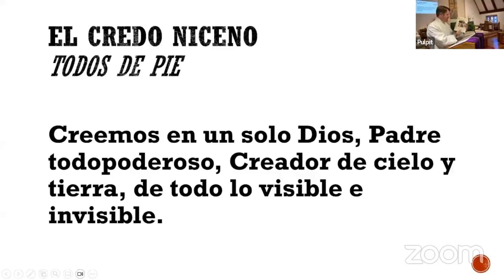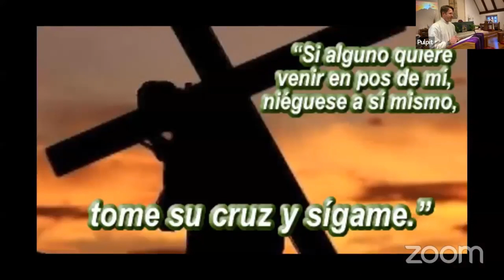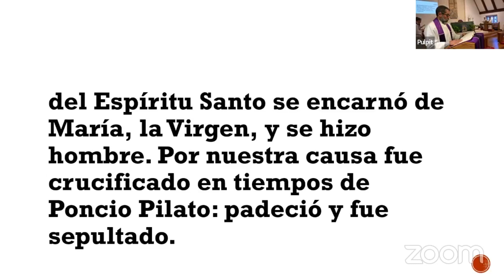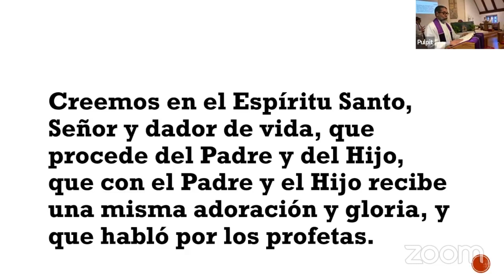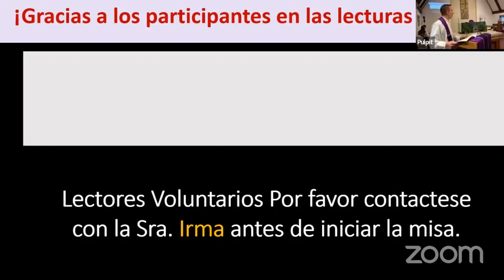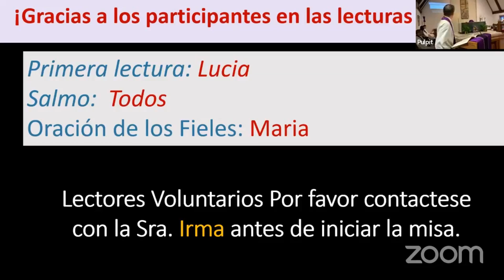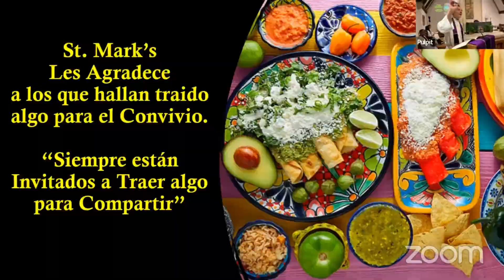Santa Eucaristia, 2024 2 25